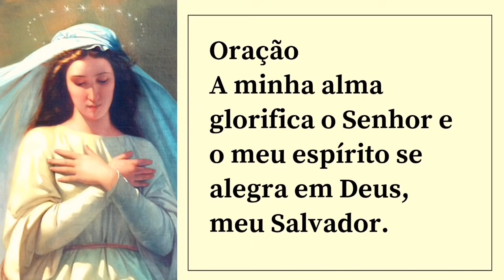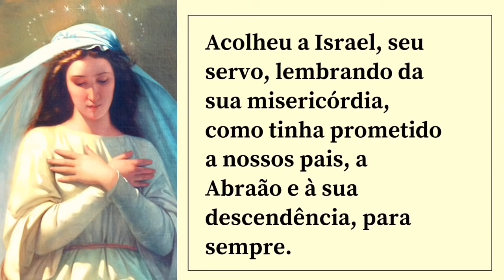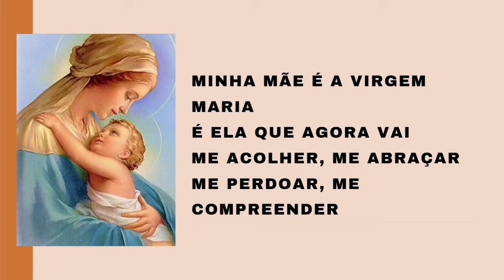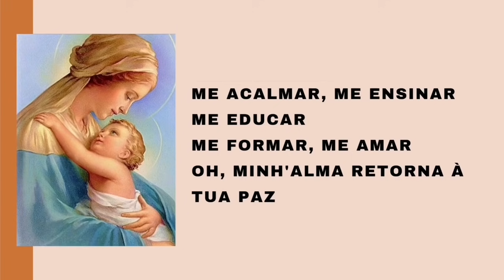30 DIAS COM MARIA - 5º DIA